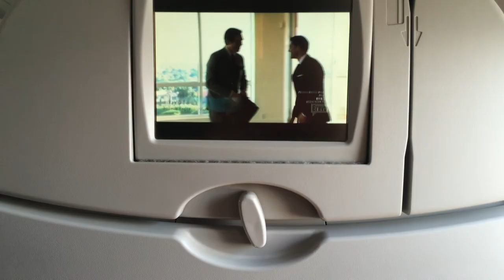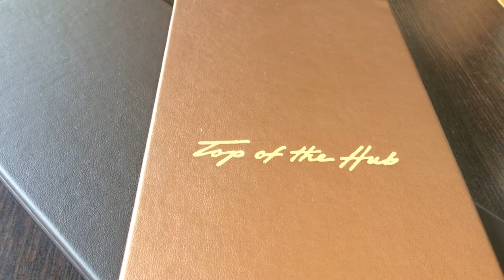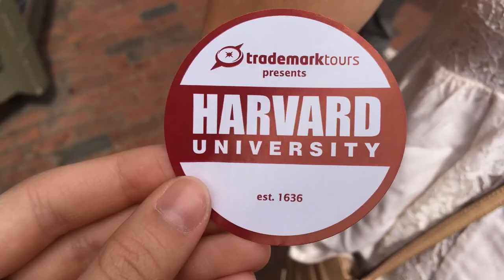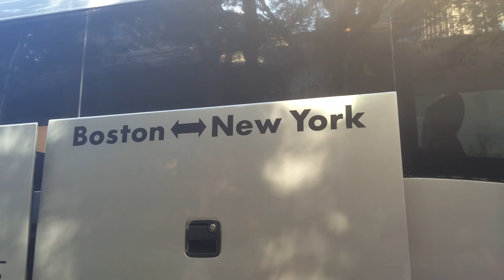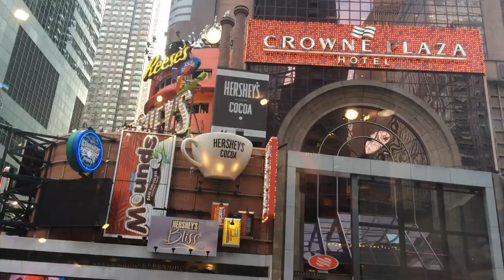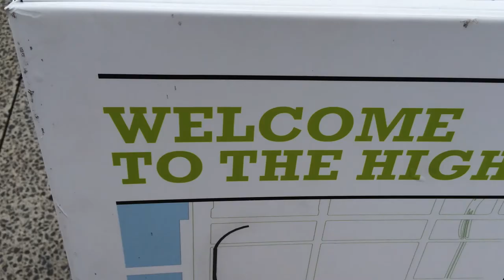Boston & New York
Boston & New York summer vacation 2014
Gavyn Bailey - Beautiful Day
5 Seconds of Summer - Long Way Home